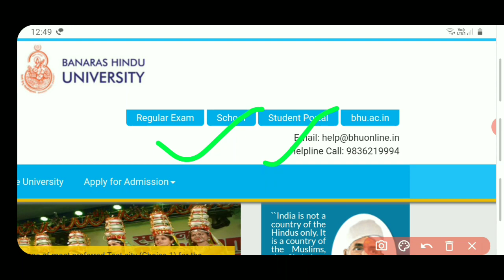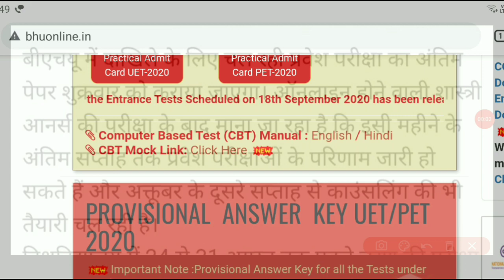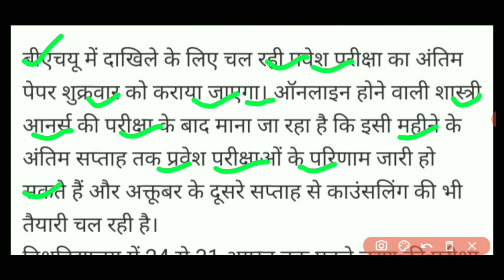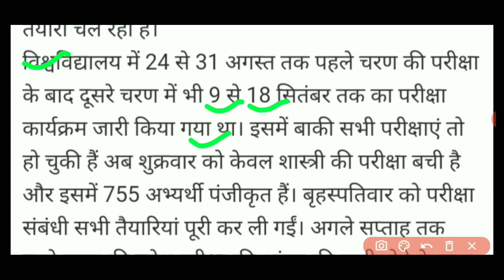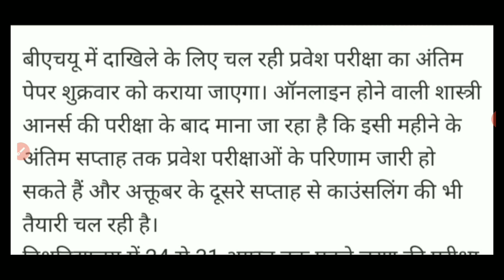BHU UET PET ENTRANCE RESULT 2020 | BHU ENTRANCE RESULT KAB AAYEGA | BHU UET ANSWER KEY | COUNSELLING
Quries Solve:-
bhu uet resut kab aayega
bhu pet ka resut kab aayega
bhu second phase answer key kab aayegi
bhu entrance exam result
bhu uet pet couselling date 2020
bhu uet counselling kab se hogi
bhu pet counselling kab se hogi
bhu uet pet entrance result